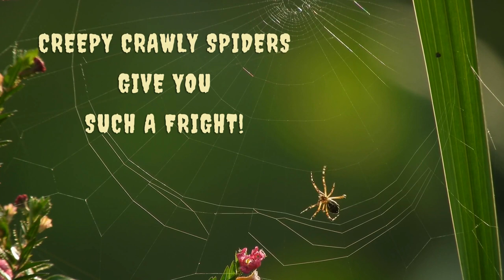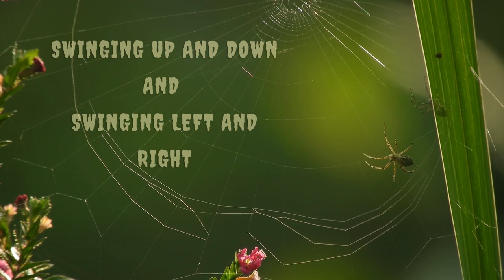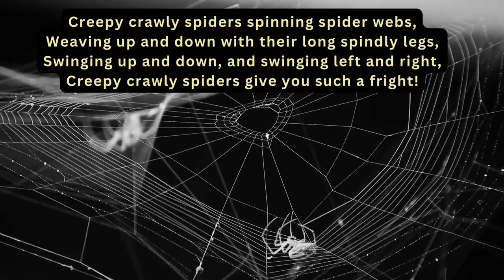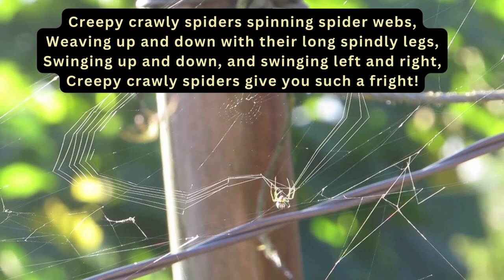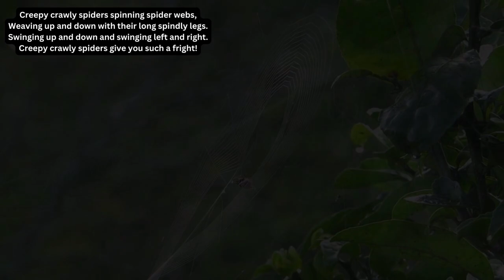Singing in round? Video has lyrics & real spiders! 3 parts Creepy Crawly Spiders [Ruth Ann Nielsen]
[Ruth Ann Nielsen] Singing in round with friends and family! Teach kids to harmonize!

About "Creepy Crawly Spiders"
Singing rounds is the best way for anyone of any age to learn how to sing in harmony. Using simple melodies and lyrics, Ruth has composed several little Halloween rounds and created easy to follow videos with lyrics and clever accompaniments for friends and families to enjoy singing together.
"Creepy Crawly Spiders," is one of nine simple and fun Halloween rounds she has composed and made available for the public.
Other Halloween rounds:
Old Witch
Skeletons Dancing
Friendly Ghosts
Trick or Treat
The Little Black Cat
Dracula's Castle
Bump in the Night
Mr. Owl

ABOUT RUTH
Ruth has performed extensively in a variety of genres. She has played the leading lady in several plays, musicals, operettas and operas including, Etta Place in the musical "Butch & the Kid" at Robert Redford's Sundance Theatre.

Ruth has performed as Soprano Soloist with the Utah Symphony, Salt Lake Symphony, Utah Valley Symphony and BYU Philharmonic Orchestra. She played violin with the Murray Symphony Orchestra in Utah.

Ruth has won several classical singing competitions. She was a finalist in the International Bach Vocal Competition, "Musica Sacra," held in New York City.

In 2017 Ruth was appointed, "Riverton City's Classical Music Arts Director."
Ruth was the Founder and Director of the "Pro-Arte Children's Choir" and "Prodigies." While living in New Jersey she was the Assistant Director of the Monmouth Conservatory of Music Children's Opera Chorus.

Ruth Ann composed 7 children's operas for the Utah Festival Opera's Opera by Children Program. She has written several educational pieces for children that accelerate learning.